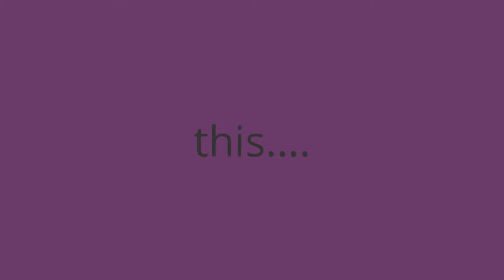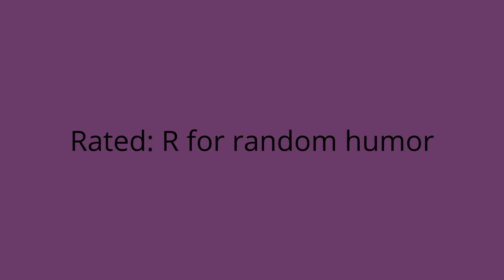A Corrupted Heart | movie trailer!!!